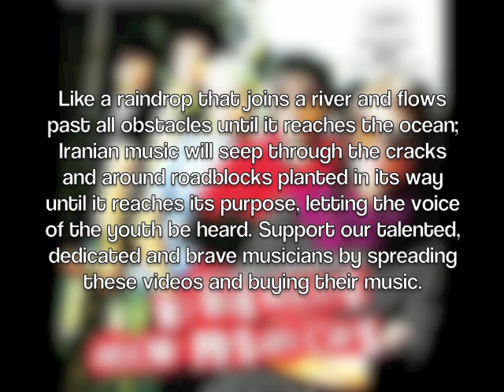No One Knows About Persian Cats Soundtrack - Mirza (Emshab)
Mirza is an underground rock and blues band from Tehran, led by electrifying voice of frontman Babak Mirzakhani